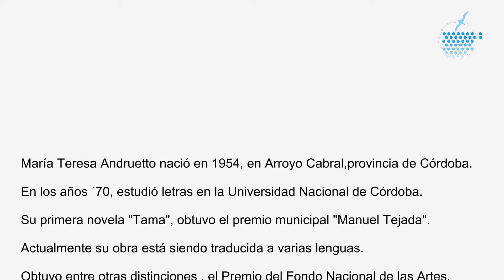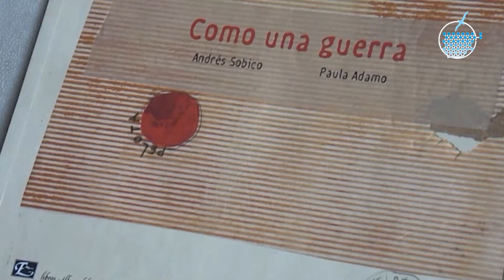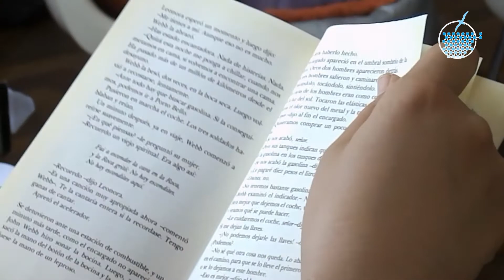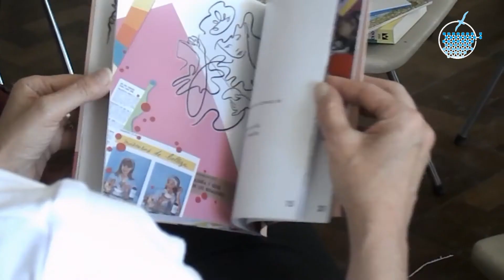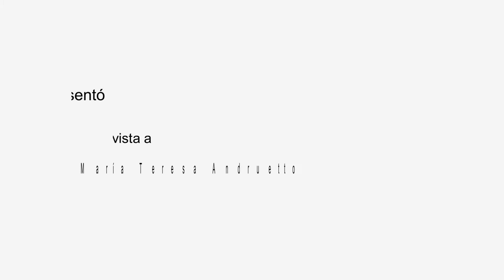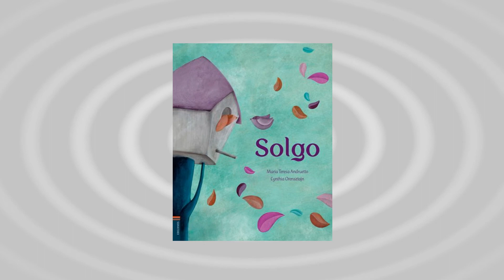18 Entrevista Andruetto